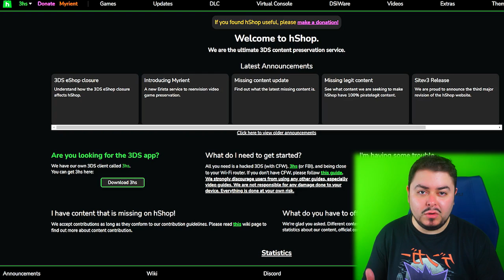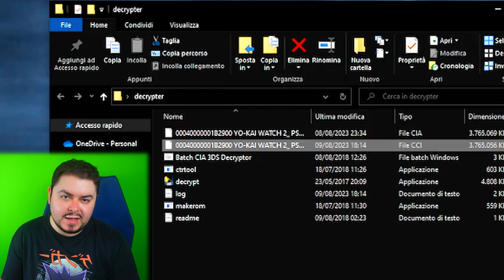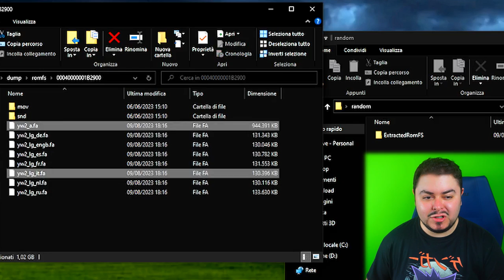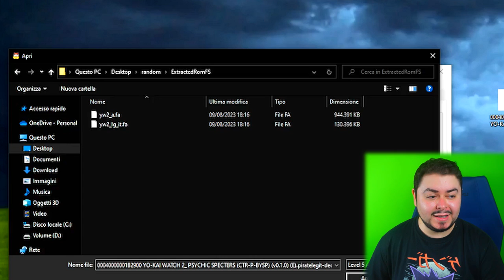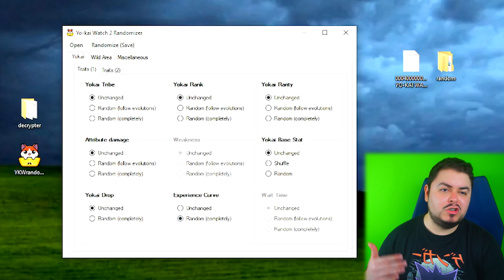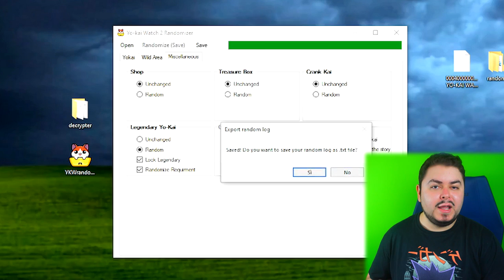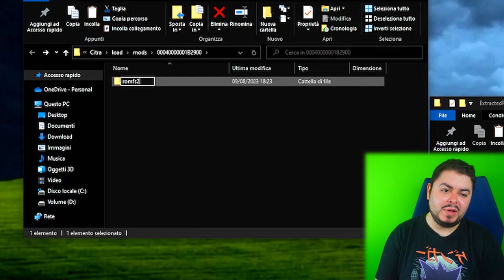Come randomizzare Yo-Kai Watch 2 (anche per Android)